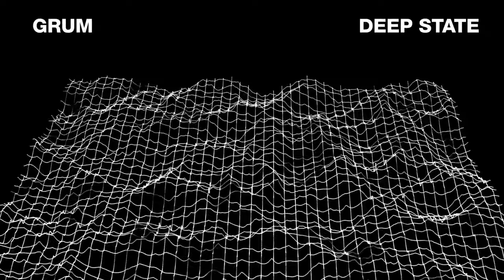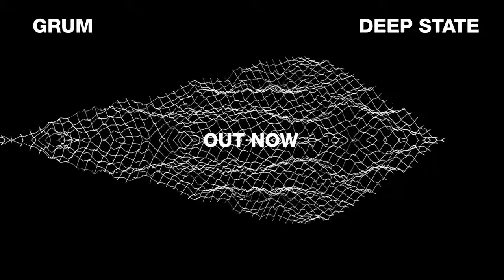Grum feat. Jinadu - Running (Extended Club Mix)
An anthemic feature on his long-anticipated studio album ‘Deep State’ (finally revealed to the world in early November), Grum’s ‘Running’ now sees a full release, complete with a refined club mix.

Featuring the soulful talents of Jinadu - a sought-after vocalist and DJ, best known as one half of The Beauty Room - ‘Running’ is a sublime reflection of Grum’s artistry, marrying together well-versed synth pop with more intensive trance-infused club sounds.

In support of ‘Deep State’ - Grum’s ‘Deep State Rewired’ tour is now broadcasting worldwide, with stops in Glasgow and Birmingham as part of the Anjunabeats U.K. tour on the immediate horizon. Find all tour dates and album purchase details now